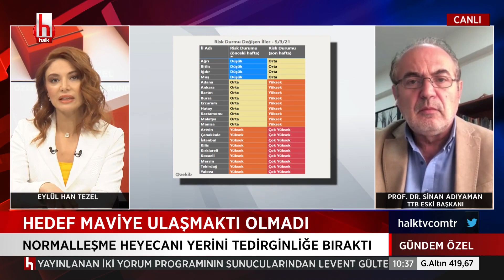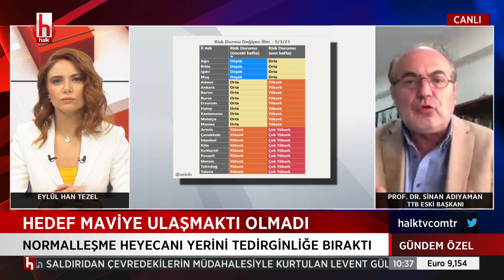Eylül Han Tezel ile Gündem Özel I 9 Mart 2021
Eylül Han Tezel ile Gündem Özel 9 Mart 2021